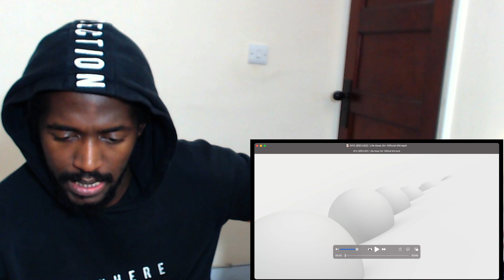DANCER REACTS TO BTS (방탄소년단) 'Life Goes On' Official MV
Remember

Category
Entertainment